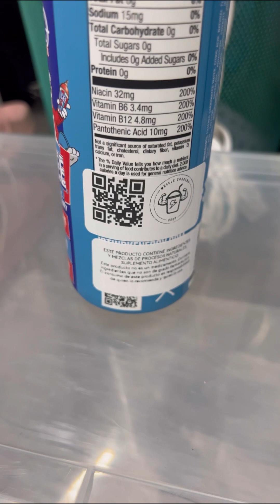Pre entreno icee para beber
Pre entreno icee listo para beber, suplemento alimenticio con 200 mg de cafeína listo para beber, uno de los mejores pre entrenos de la vida